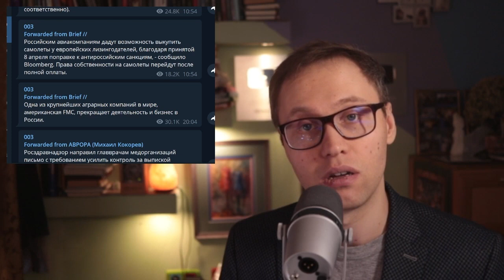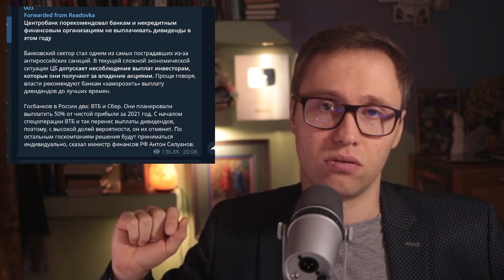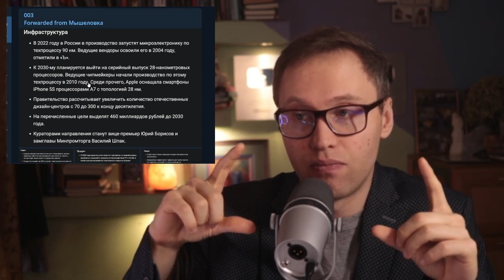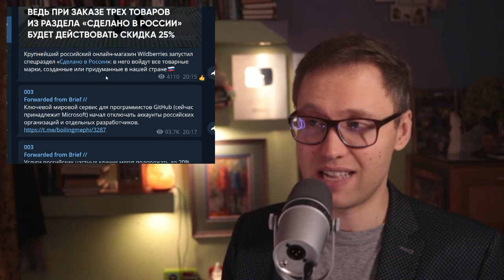Прорыв! Россия начинает производить процессоры и наращивает отставание...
Правительство представило прорывную программу импортозамещения, преодоления санкций и выхода из кризиса. Выясняется, что мы научимся выпускать свою электронику и даже процессоры. Маленькая проблема: процессоры в 2022 году будут отставать от мировых на 18 лет, а к 2030 году будут отставать уже на 20 лет! Как придумал и одобрил этот идиотизм, смотрите в этом обзоре кризисных новостей

-- BTC 1N9Ajm93LCevn5JdEttocGLrz7HKG6JY3x